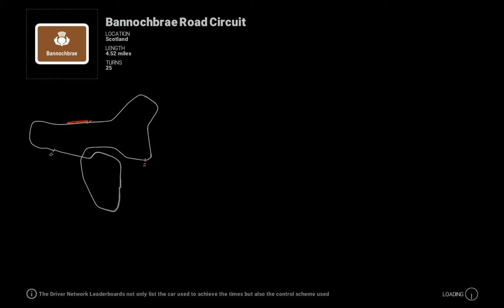Blusterbay challenge - Episode 59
Here is the 59th episode of the Blusterbay Challenge series. In this series, I will be racing all 125 cars on the Bannochbrae circuit in Thunderstorm weather conditions against 15 AI opponents, all set at 90% skill and in vehicles from the same class

In this episode, we have:
Vehicle: Ruf RT 12R
Class: Road A
Standard or DLC: Standard

Vehicle: Sauber C9 Mercedes Benz
Class: Group C
Standard or DLC: Limited Edition Car Pack